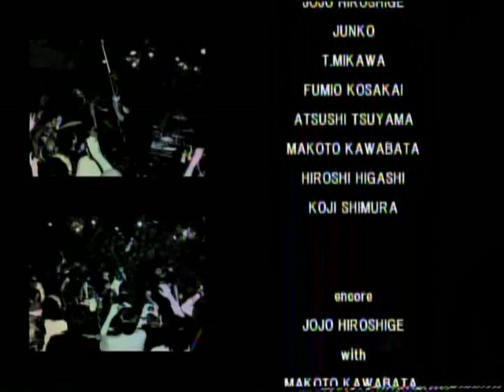Acid Mothers Kaidan - Kill The King Of Noise (Full DVD 2008)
Acid Mothers Temple & Hijo Kaidan
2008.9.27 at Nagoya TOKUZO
00:01 Untitled
30:00 Jojo Hiroshige With Makoto Kawabata - Encore